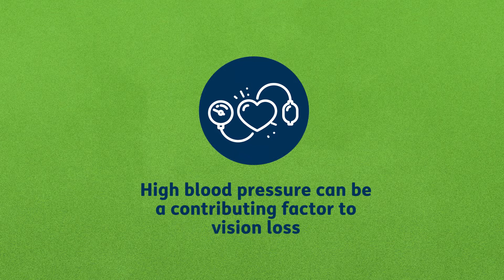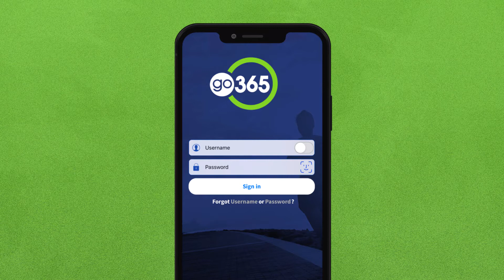Go365: Blood pressure awareness and tips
Go365 is the well-being and rewards program powered by Humana that serves over a million members nationwide as both a standalone program and part of a fully insured Humana relationship.

By integrating rewards with health, Go365 provides tools and support to help you live a healthier life and reduce healthcare costs. Go365 rewards you for exploring the many dimensions of of well-being for a full and balanced life.